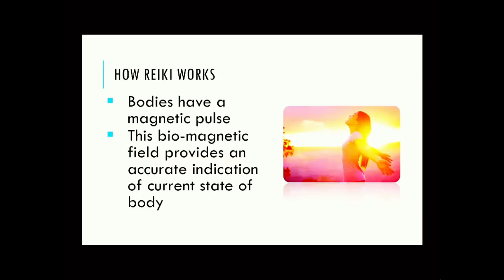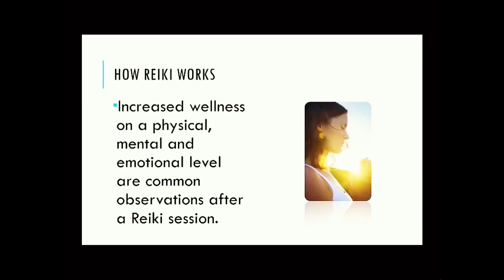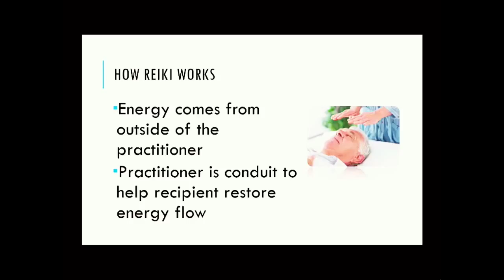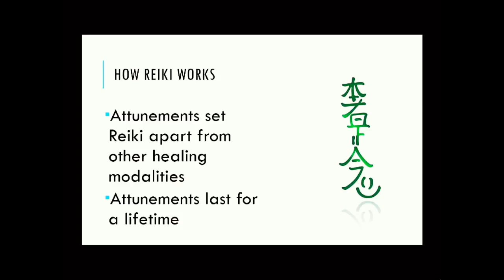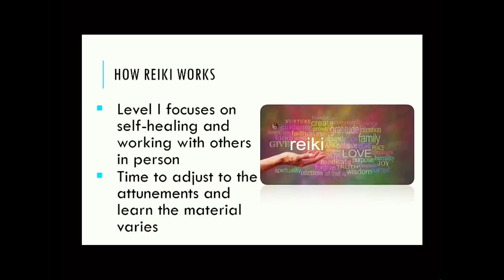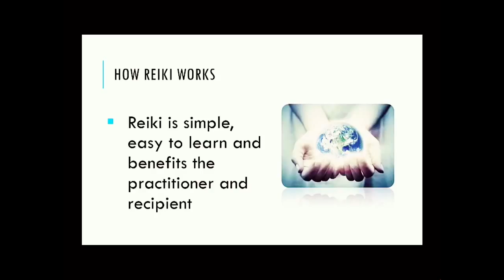Reiki Level I, II and Master Certification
Course Description

Learn about Reiki, a universal energy that has been used successfully all over the world to heal emotional, physical and energetic imbalances. In this course you will learn how to perform Reiki on yourself and others.

In Level II of this course you will learn how to perform Reiki from a distance as well as how to use aspects of the Reiki energy to clear unwanted habits and manifest your goals.

In Level III, you will learn how to teach and perform attunements on others wanting to utilize Reiki for themselves.

You will receive three comprehensive manuals as well as additional worksheets. You will have the choice to connect with other like-minded individuals in an active online group which you can access even after you have completed the course. You will receive distance attunements for all three levels from your Instructor/Master. You will also receive a certificate from your Instructor/Master once you successfully complete this course.

This course can be used as a way to enhance personal growth and/or work on any imbalances within yourself or those around you. Individuals wanting to add Reiki to their current practice or wanting to begin their own Reiki practice will benefit highly from this course. Also, individuals wanting to teach Reiki to others will have the material they need to do so once they have completed this course.

This course gives you the time you need to absorb the information while having access to a Certified Reiki Master and Teacher for any questions you have.

    There are no course requiements.

    Reiki as a healing and personal growth system
    History of Reiki
    Uses of Reiki
    Meridian locations
    Chakra locations and effects of imbalance
    Developing your intuition
    How to perform Reiki on self and others
    Performing Reiki from a distance
    How to use scanning, beaming and projection techniques
    How to heal unwanted patterns and attract goals
    You will also receive your Reiki Level II attunement
    Introduction and how to use Reiki symbols
    ​In this course you will learn the Master Symbol and be attuned to it.
    You will learn about advanced techniques such as psychic surgery
    You will learn how to administer all attunements to students.
    You will learn and experience the benefits of regular meditation

    This course is intended for those new to Reiki or for individuals who want to take their practice to the next level. By learning and understanding this course material, students will also have the opportunity to heal and grow.